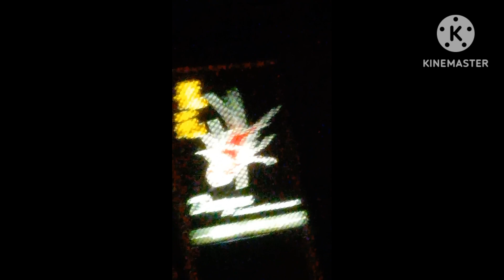Dinner in Seafood Resto